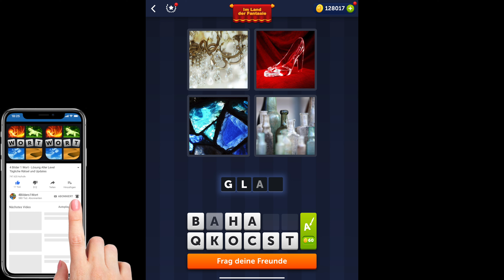4 Bilder 1 Wort - Im Land der Fantasie - 13.06.2022 - Lösung Tägliches Rätsel - Juni 2022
4 Bilder 1 Wort Lösung Tägliches Rätsel + Tägliches Bonus Rätsel Im Land der Fantasie Juni 2022